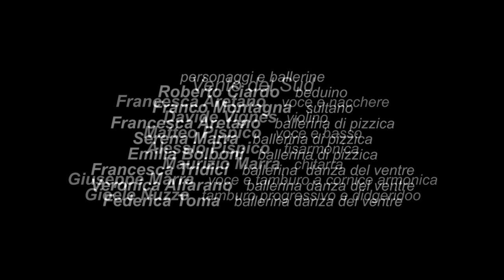Video Clip Vento d'Oriente HD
Video del brano "Vento d'Oriente" dei Vento del Sud, - LIVE 2013

VENTO DEL SUD
Giuseppe Marra: voce + tamburello
Alessio Pispico: fisarmonica
Matteo Pispico: voce +  tamburello

Diretto da CORRADO PRODUCTION